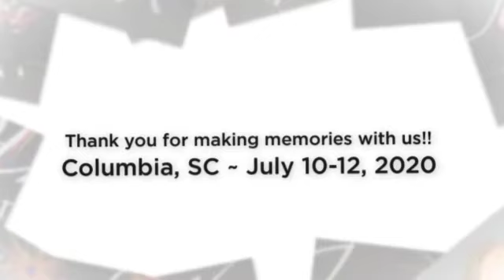Columbia, SC Memories 2020